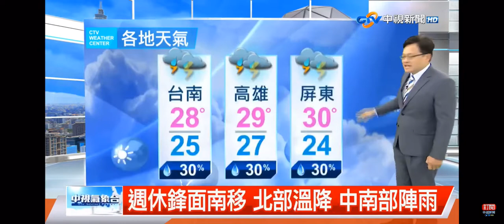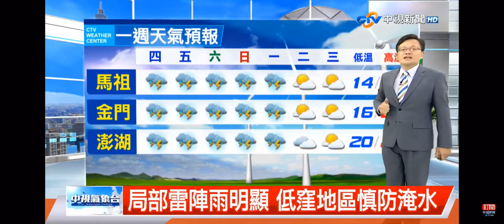2022-05-11中視新聞全球報導-氣象時間